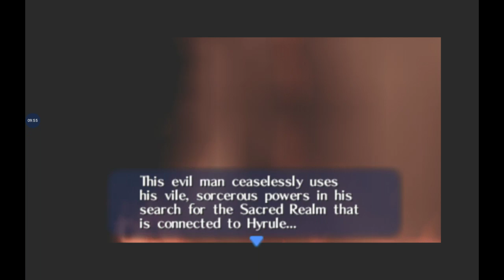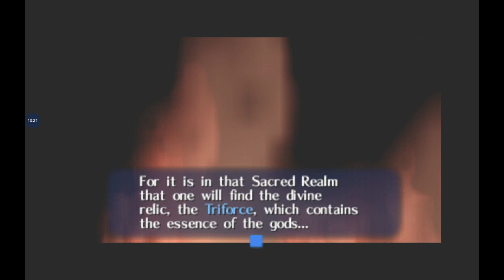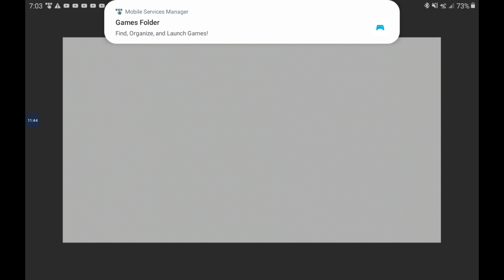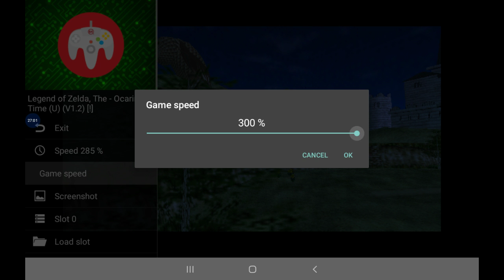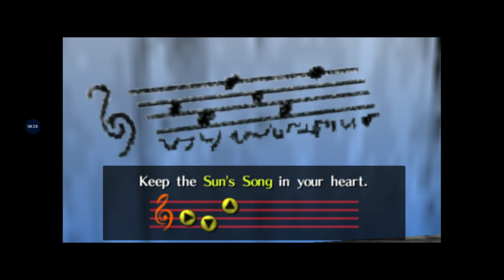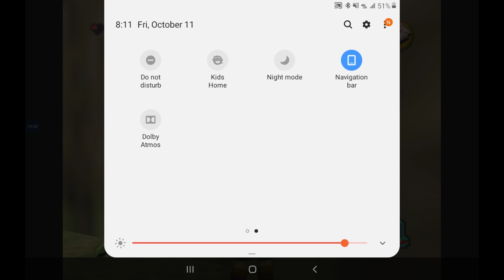A stone hunt